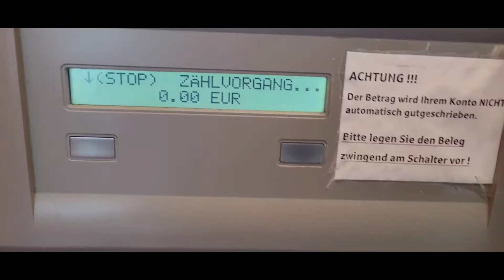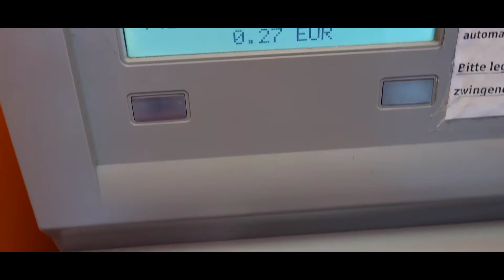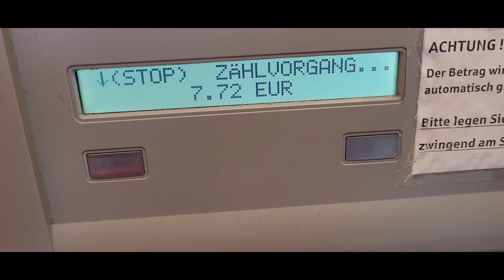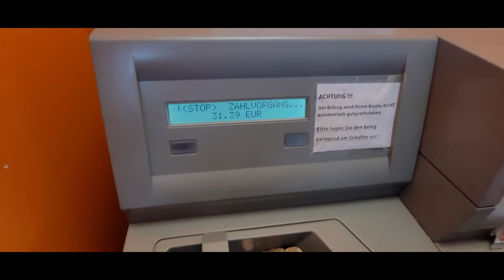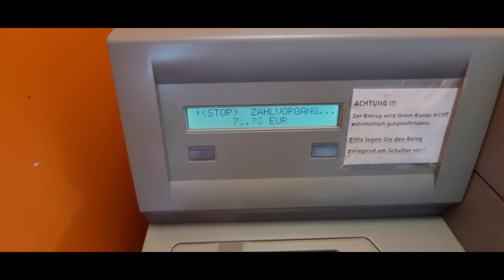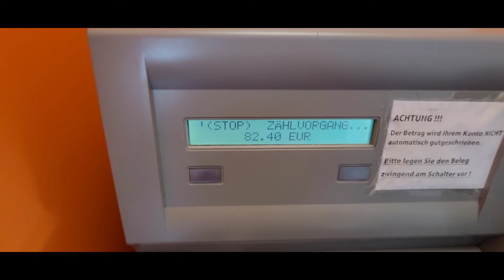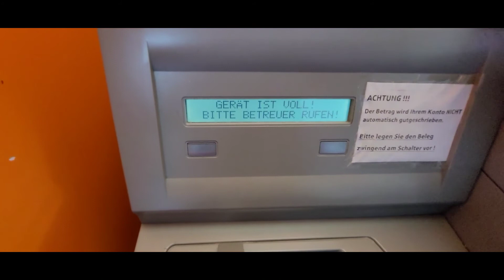Kumbara,Spardose Geld. Bozuk Para. Kumbaradan Ne Kadar Para Çıktı?Bakgördünmü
Biriktirmiş Olduğumuz Bozuk Demir Para, Damlaya Damlaya Göl olur diye Boşuna Dememişler. Kumbara, Spardose.